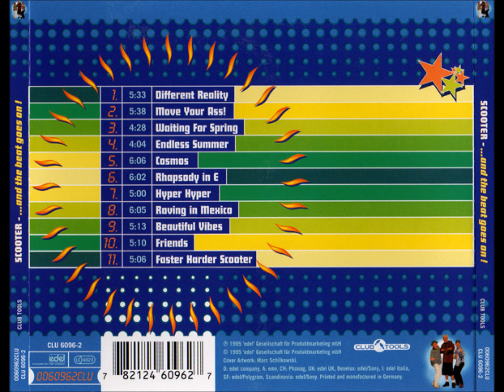Scooter-Different Reality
01- Different Reality
From the album ...And The Beat Goes On

Label:Club Tools -- 0060962CLU, Club Tools -- CLU 6096-2
Format:CD, Album
Country:Germany
Released:31 Jan 1995
Genre:Electronic
Style:Trance, Hard Trance, Happy Hardcore